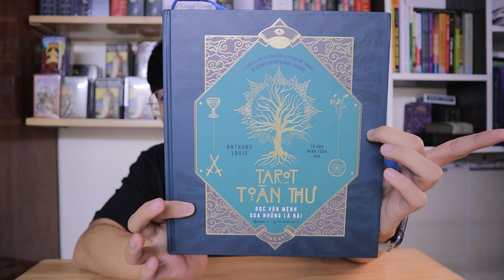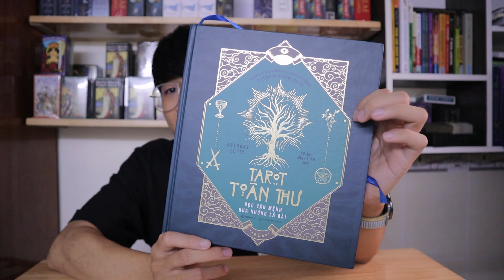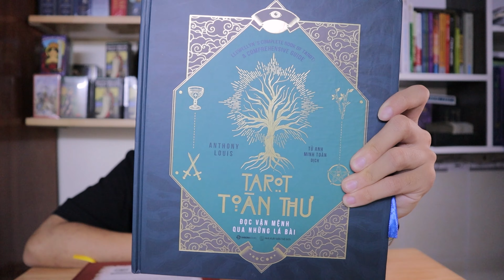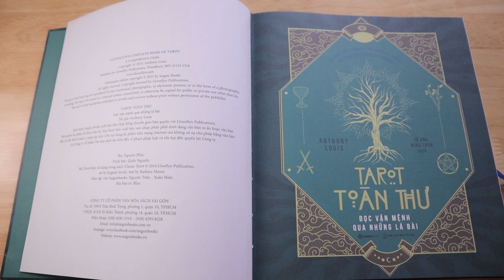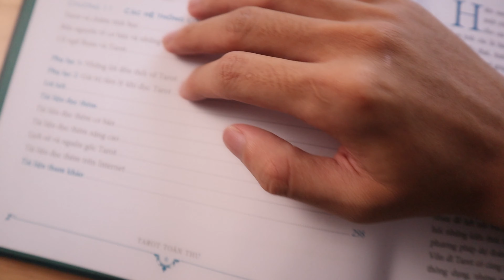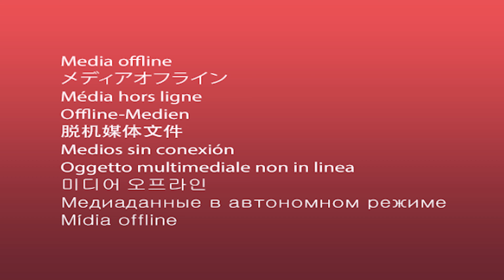REVIEW SÁCH TAROT TOÀN THƯ | KHÁNH JAY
Tất cả thông tin của mình tại link này, bạn có thể tìm mình ở dưới đây nha ^^

Các bạn có thể mua bài tại đây shop này nha
( Nhap Code "bananhkhanh" để được giảm giá và freeship nha )

Tham gia khóa học của mình tại đây.

Các bạn có câu hỏi nào muốn hỏi mình, thì cứ đặt câu hỏi thoải mái tại đây nha ^^

Các bạn join group để cùng nhau thảo luận và chia sẻ nhá ^^